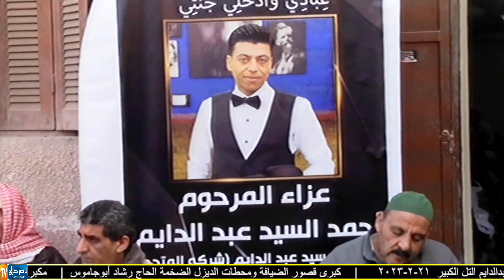الشيخ حسن منًصور عزاء الاستاذ أحمد السيد عبدالدايم التل الكبير 21 2 2023